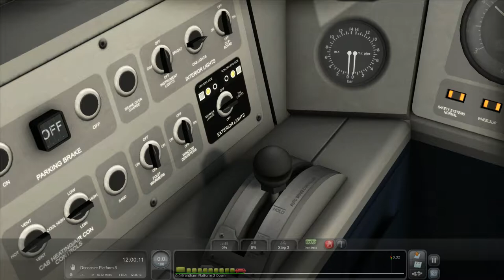Episdoe 1 of Train Simulator 2020 | Grantham to Doncaster | East Coast Class 91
Hope youi enjoyed this first video of a class 91 on the ECML.